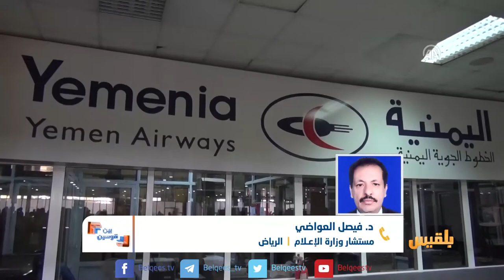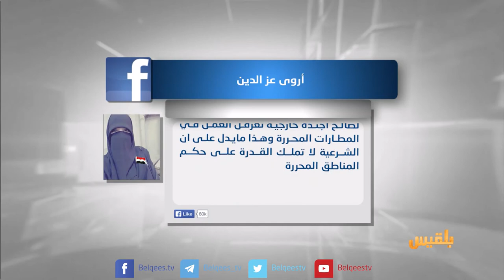بين قوسين | لماذا لا يدعم التحالف إعادة تشغيل المطارات في مناطق الشرعية وآثار ذلك على عودة المغتربين